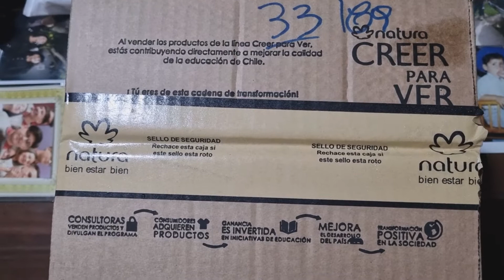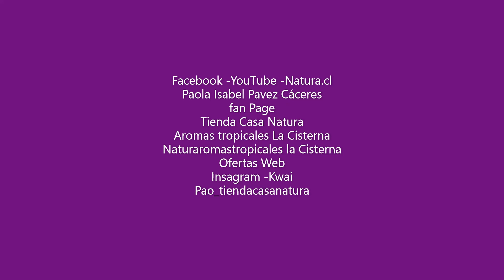REPIQUE CICLO 12 LANZAMIENTOS CICLO 13 PAOLA TÚ CONSULTORA NATURA.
✅Descarga la App para que tus compras sean más rápidas y seguras
✅EN TU PRIMERA COMPRA INGRESA CUPÓN PRIMERACOMPRA O CUPON  BIENVENIDO
Paola Isabel Pavez Cáceres
TAMBIEN TE DEJO EL CICLO 13

¡Hola! Este es el link de la Revista Digital Natura. Solo elige los productos online y envíame el pedido a través de Whatsapp.
kwai
Pao_tiendacasanatura
✅Instagram Consultora Natura

✅Instagram Personal

✅ Fanpage Natura